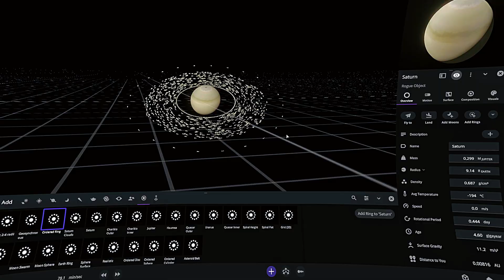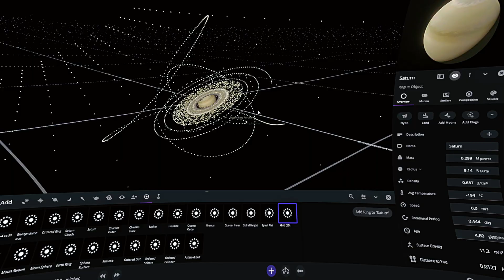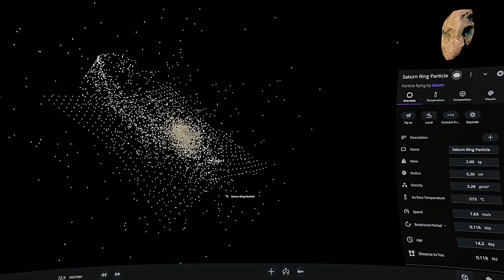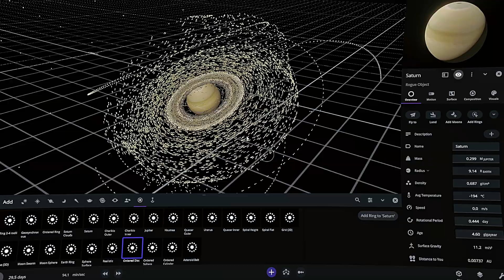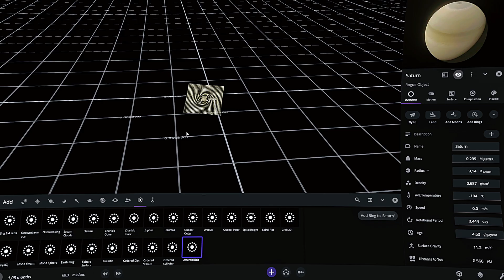I Gave Saturn 21 DIFFERENT Rings... And The Simulation Went CRAZY! | Universe Sandbox 2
In this video, I slowly went through the "Add" menu and slapped on ring after ring onto Saturn. Each one is supposed to have its own unique look and feel, and honestly, some of them are super cool and add amazing aesthetics to Saturn. You'll see things like the Geosynchronous and Ordered rings, and the Spiral ones looked particularly awesome!

But... things got a little intense when I started adding the presets that aren't really designed as traditional rings for planets, like the "Moon Swarm" or "Earth Swarm." These are basically giant clouds of objects meant for other purposes. As you can see, adding those quickly threw everything into total chaos! The simulation started lagging like crazy, and Saturn ended up surrounded by this massive, fiery explosion of particles and fragments.

While trying to clean up the mess and improve the performance by clearing out all the debris, something completely unexpected happened – Saturn just vanished! I was seriously confused; it might have been a bug from pushing the simulation too hard, or maybe the sheer number of objects just overloaded the system. Either way, it was wild!

Since the first attempt went a bit off the rails, I decided to reset and create a cleaner, hybrid version of Saturn's rings, specifically avoiding those chaotic swarm presets. I focused on the ones that give it cool, aesthetic rings and the results look pretty neat!

Object Information:

  ○ Saturn (Rogue Object): Our main subject! A Gas Giant, initially appearing as a Rogue Object.
    ○   Mass: 0.299 M Earth (Mass relative to Earth)
    ○  Radius: 9.14 R Earth (Radius relative to Earth)
    ○   Density: 0.687 g/cm³
    ○   Avg Temperature: -194 °C
    ○   Speed: 0.0 km/s (initially)
    ○   Rotational Period: 0.444 day
    ○   Age: 4.60 Gigayear
    ○   Surface Gravity: 11.2 m/s²
    ○   Distance to You: Varies throughout the simulation

  ○ Saturn Ring Particle: An object created accidentally when adding the "Jupiter Ring" preset in the first simulation attempt. It becomes a focal point of chaos initially.

  ○ Moon 1, Moon 3, Moon 8, Moon 11, Moon 13, Moon 16, Moon 17, Moon 22: Some of Saturn's moons visible before and during the chaotic events.

Video Chapters:

   0:00 Intro - Starting with Saturn
   0:06 Adding First Rings (Ring 2-4 radii, Geosynchronous)
   0:13 Adding More Rings (Ordered Ring, Saturn Clouds, Saturn Rings)
   0:28 Adding Outer Rings (Chariklo Outer, Chariklo Inner)
   0:33 Accidental Ring Particle Chaos
   0:38 Adding Uranus/Quasar Rings
   0:53 Adding Spiral Rings
   1:06 Adding Grid Ring
   1:08 Observing Lag
   1:16 Adding Sphere Surface Ring
   2:18 Why Swarm Rings Cause Chaos
   2:32 Cleaning up Fragments/Clouds
   3:03 Saturn Disappears?
   3:18 Starting Over - Building Hybrid Rings
   3:20 Adding Rings Again (Ring 2-4 radii, Chariklo Inner, Jupiter Ring, Haumea Ring)
   3:27 Adding More Hybrid Rings (Uranus, Quasar Inner, Spiral Height/Flat, Grid)
   3:39 Adding Sphere/Disc/Cylinder Rings
   3:44 Adding Asteroid Belt Ring
   4:15 Explanation of Asteroid Belt Ring
   4:56 Outro - Watch Part 2!

Universe Sandbox, Saturn, Rings, Space Simulation, Physics Experiment, Chaos, Explosion, Simulation Fail, Hybrid Rings, Space

1st : Song: Irokz - Goodbye My Love

2nd : Track: Fytch - Fading Light

This video features a simulation performed in Universe Sandbox. Universe Sandbox is a realistic physics-based space simulator. This video uses footage from the Universe Sandbox software.